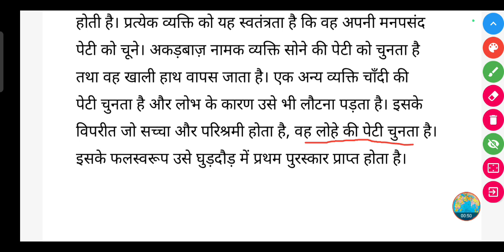दुर्लभ बंधु' की पेटियों की कथा लिखिए?